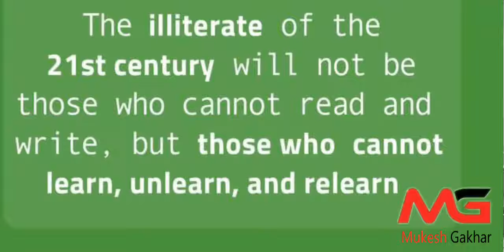International litracy day |अंतरराष्ट्रीय साक्षरता दिवस |Quotes Litracy day | Mukesh Gakhar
hi
I am MUKESH GAKHAR
welcome to our you tube channal Mukesh gakhar
Watch all vedios and comment down in comment box.
Doston is channal par aapko har tarah ki educational vedios milengi.